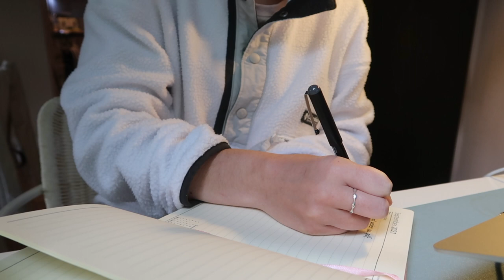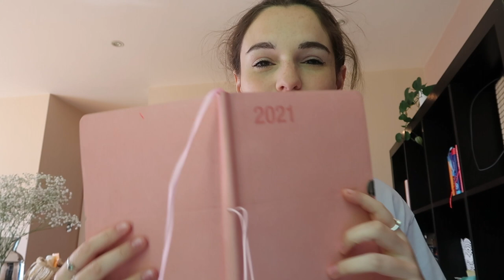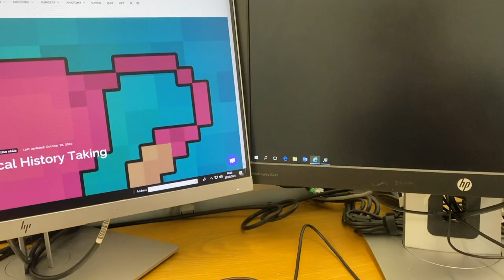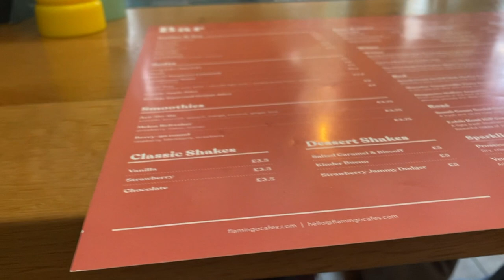A BALANCED WEEK AT MEDICAL SCHOOL | medical student weekly vlog - king's college london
Hi lovelies 👋 Welcome back to another video.

💉Are you an aspiring or current healthcare student? Check out Future Frontline

🩺 I'm a 4th year Medical student at King's College London. But I'm much more than just a med student as hopefully you'll find out! I make videos about my life as a med student, how to get into medical school and how to look after your mental health.